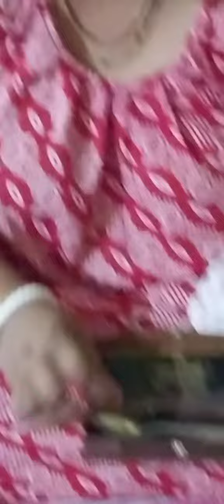Laddu gopal এর gift এর টাকা দিয়ে gift@Laddu gopal 7672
addu gopal  এর gift এর টাকা দিয়ে gift@Laddu gopal 7672